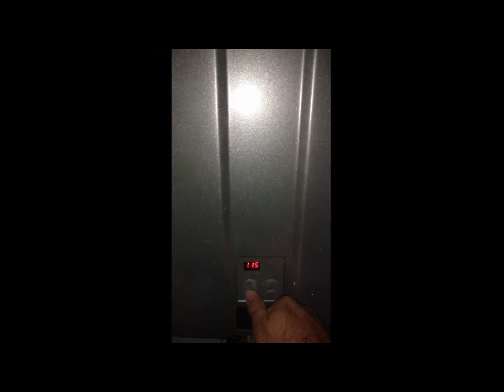Adjust your tankless water heater temperature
Dan Ody, our Plumbing Manager, shows how to adjust your tankless water heater temperature.